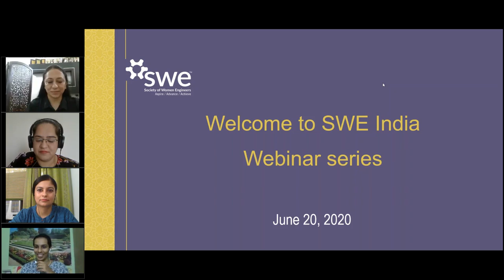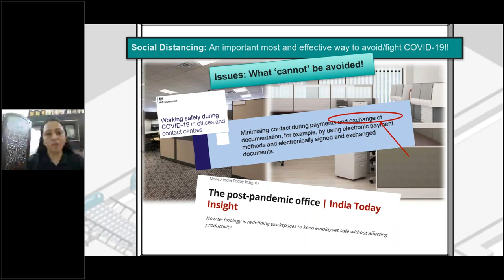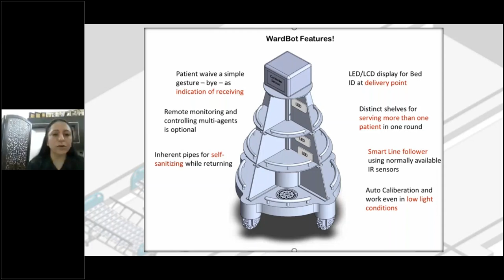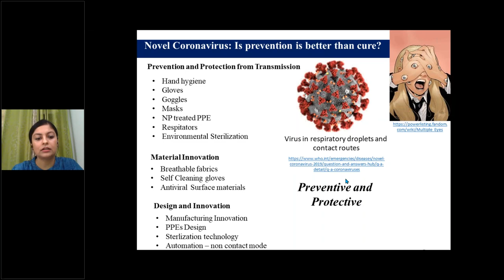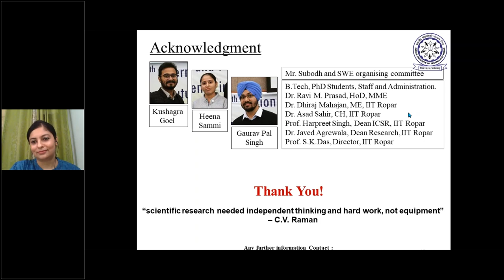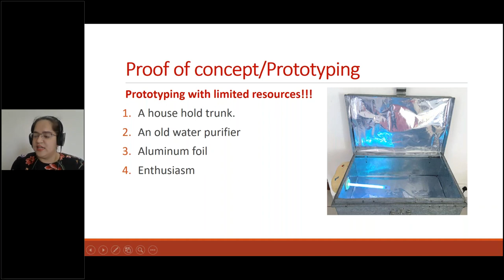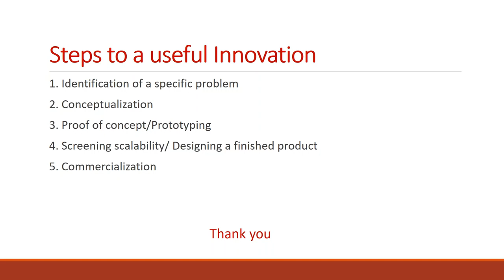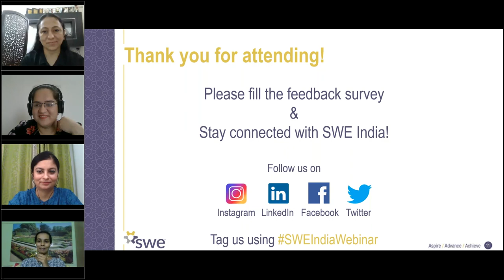Using tech for good during the Pandemic SWE IIT Ropar Affiliate Webinar